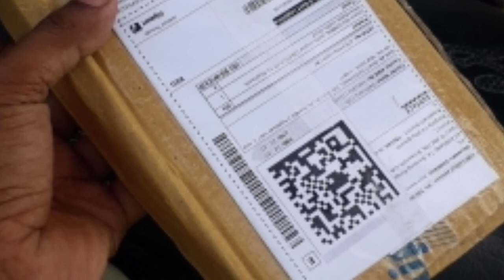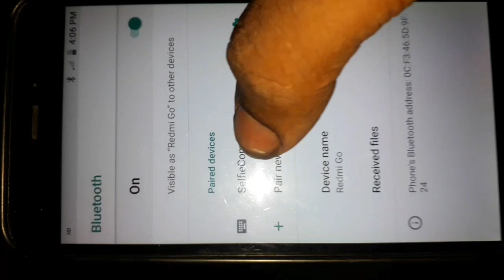my New Selfe/ video Stan_ FilipCard...বাগানৰ মাজত আন boxing... || haren Technical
my new Self strik by video stan combo...

haren das
HAREN TECHNICAL
Haren vaiiii